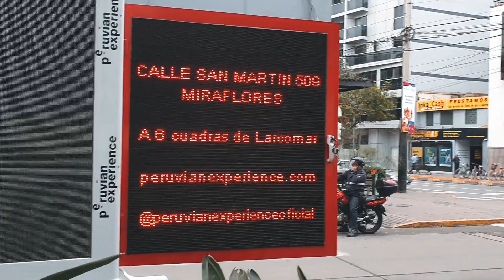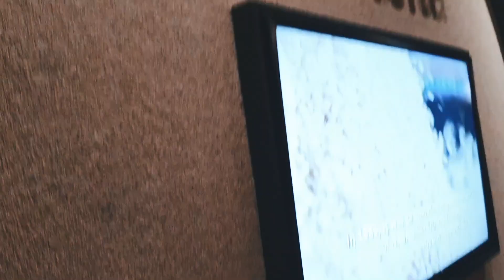Peruvian Experience: Vive la experiencia histórica y gastronómica de Perú!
Tuve la oportunidad de asistir a "Peruvian Experience", en San Martin 509, Miraflores. Es un lugar que está lleno de diferentes actividades relacionadas a la historia del Perú y su gastronomía. Incluso yo, como peruano, pude aprender varias cosas nuevas sobre la historia de los platos más tradicionales. La experiencia cuenta con varias actividades, y es posible, de hecho, adquirirla en packs de acuerdo al tiempo que cada uno tenga. Yo? Recomendaría que se vayan por la experiencia completa.

Entre las cosas más llamativas, tecnológicamente hablando, tenemos a un Animatronic de Pachacutec que se veía y movía de manera muy realista. Pero lo que más me gustó, fue la atención humana; cada segmento está a cargo de personas sumamente profesionales y carismáticas, que realmente elevaron la experiencia.

Recomendado!

Te gustó el video? Apoya al canal vía Paypal!: Hasta $1 es un gran apoyo para ayudarme a seguir haciendo videos!